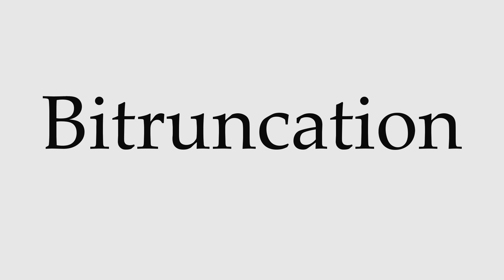How to Pronounce Bitruncation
This video shows you how to pronounce Bitruncation